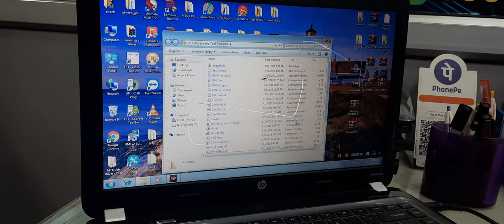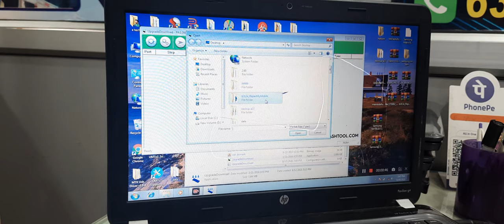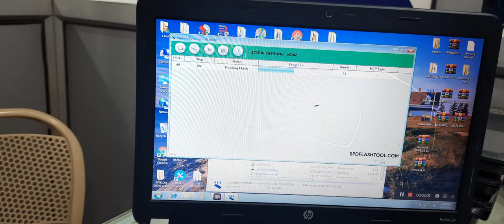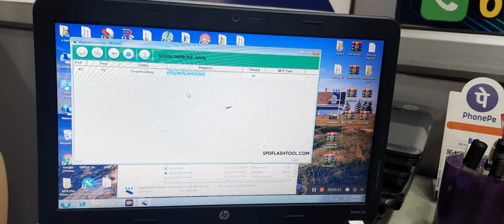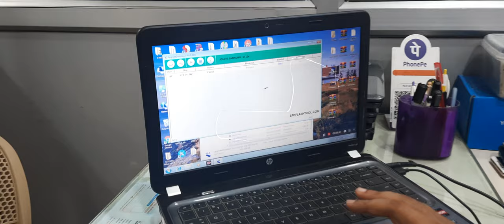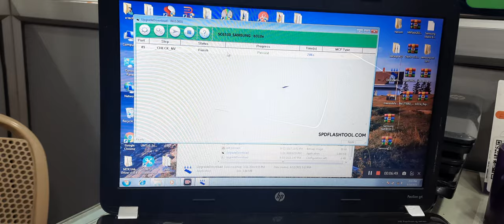SAMSUNG B313E UNLOCK PHONE / SPD CPU PHONE को FLASH करने का तरीका | E-TECH INSTITUTE